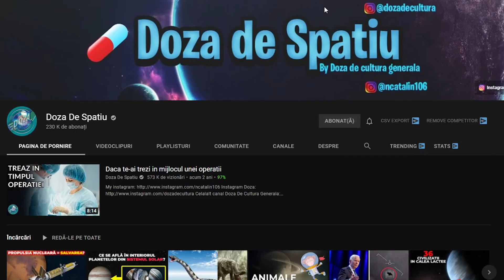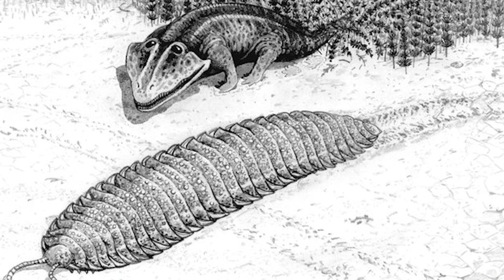Animale Care (DIN FERICIRE) Au Disparut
0:00 - Introducere
0:47 - Archaeotherium
2:23 - titanoboa
5:18 - Deinosuchus
7:31 - Arthropleura
8:57 -  Basilosaurus
10:12 - Outro